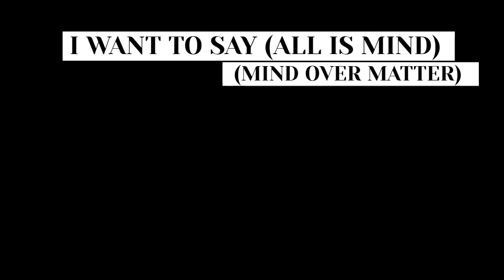simple meditation for mind control and body healing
meditation helps with calming your emotions down to control urself  and take full control over your mind and body and better sleeping nights